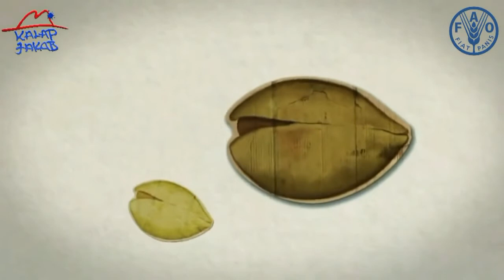Ültess fát -Kalap Jakab együttes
A My Trees mesénk egy pici kis magocskával kezdődik, amit tápláló földbe ültetünk. Megnő és a tiéd lesz. Gyorsan növekedő fáink Dél Amerikában érzik jól magukat, mert ott sok víz van, megfelelő az éghajlat és a termőföld.
A te fád szépen felnő a többivel együtt. Több ezer lesz majd ott. A világnak oxigént és energiát fognak adni, majd bútorokat is fognak készíteni belőlük.
Az eladásuk után a fád visszatér hozzád pénz formájában.
Így a bolygónk is nyer vele.
Itt a kezdete, nem a vége, nem is mese volt, hanem a valóság.